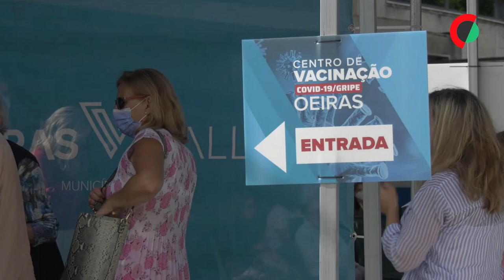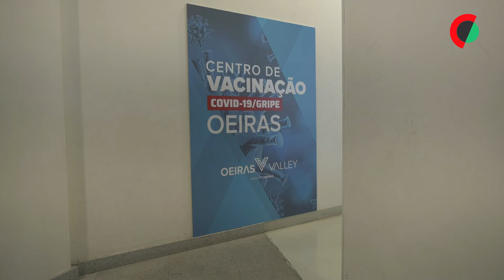Arranca primeira fase vacina Covid-19/Gripe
O coordenador do plano de vacinação contra a covid-19 reiterou a sua confiança na conclusão em 100 dias da primeira fase do processo conjunto com a vacina sazonal da gripe, que já arrancou em Portugal.

Edição: Andreia Catarino
Imagem: Hugo Fragata
Texto: João Godinho